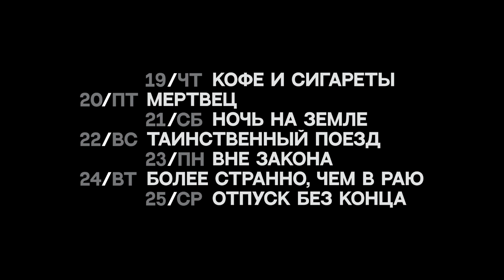Ретроспектива Джима Джармуша: 19-25 января 2023 года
Компания «Иноекино» устраивает большую ретроспективу Джима Джармуша, приуроченную к 70-летнему юбилею иконы американского независимого кино. Зрители смогут посмотреть семь классических фильмов режиссера — «Кофе и сигареты», «Мертвец», «Ночь на Земле», «Таинственный поезд», «Вне закона», «Более странно, чем в раю» и «Отпуск без конца», — которые составляют важнейшую часть наследия Джармуша. Все сеансы пройдут на языке оригинала с русскими субтитрами.
Джим Джармуш — главный «иностранец» среди американских режиссеров, поэт мимолетных знакомств, вечных путешествий и сотканной из случайностей повседневности. Вселенная Джармуша — стильная, андеграундная и очень душевная — наводнена неуклюжими странниками, аутсайдерами и отщепенцами, стремящимися обрести свободу и одновременно найти точки соприкосновения с реальностью и другими людьми. Они попадают в нелепые передряги, много разговаривают, пьют кофе и курят, слушают музыку и постоянно куда-то едут. В своих работах Джармуш органично смешивает философию и поп-культуру, не чурается цитат и самоповторов, снимает суперзвезд кино и друзей-музыкантов. Один из них, Том Уэйтс, нашел ключ к пониманию режиссера: «Он всегда чувствовал себя иммигрантом в мире подростков. Да так им и остался — благодушным, очарованным чужаком. Все его фильмы об этом».